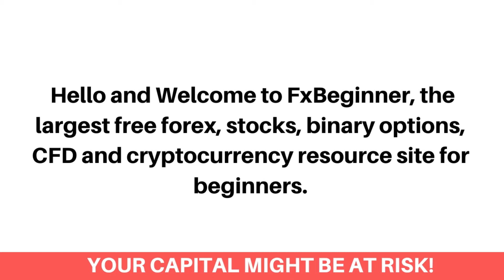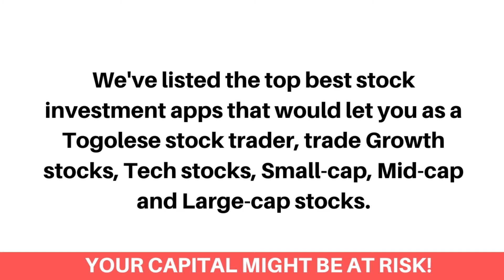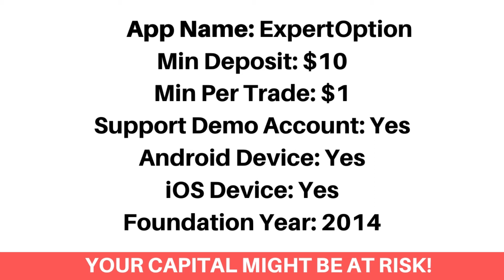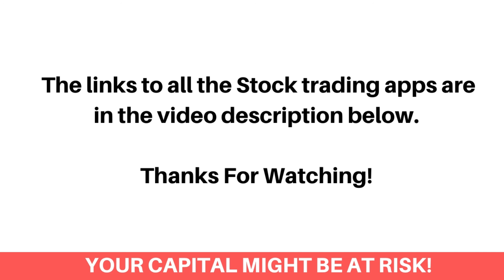Best Stock Trading Apps In Togo (Beginners Guide) - FxBeginner.Net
Here's the best stock trading apps in Togo that accepts Togolese stock traders.

Finding the best stock market app as a Togolese investor can be a difficult process. Most especially getting the ones that accept Togolese stock traders and would let you trade stocks on your iOS or android device. Don’t worry, we've got you covered!

We've listed the top best stock investment apps that would let you as a Togolese stock trader, trade Growth stocks, Tech stocks, Small-cap, Mid-cap and Large-cap stocks.